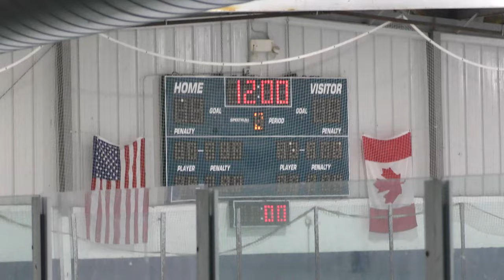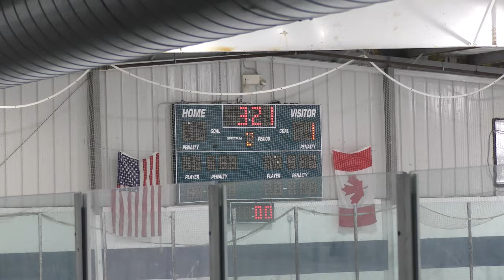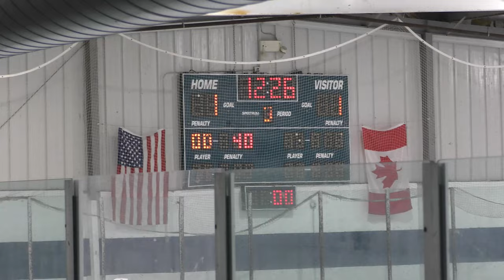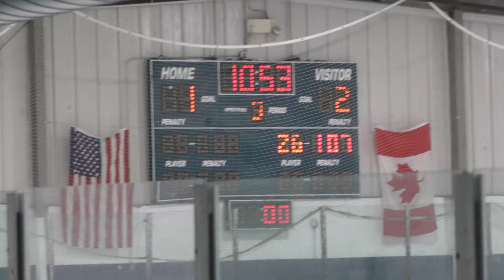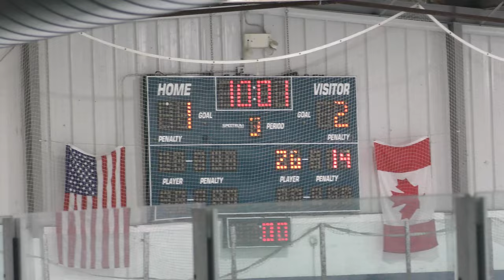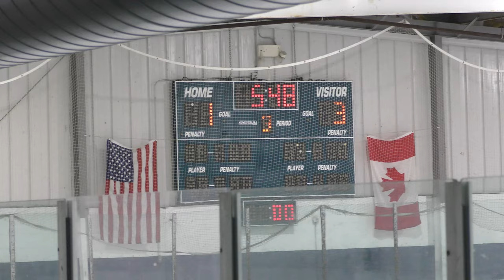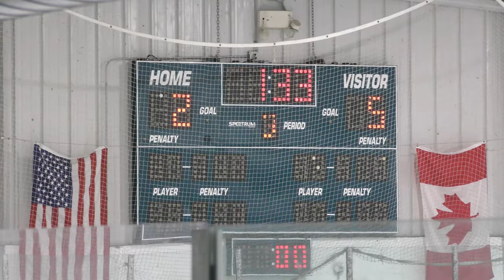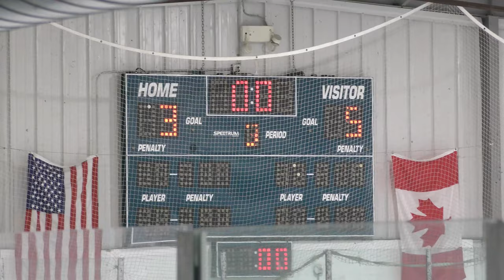Jimmy Johns vs OJG 121021 GAME